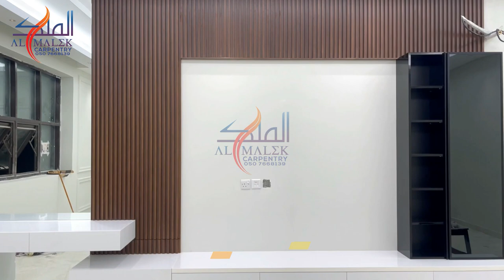Media Wall Design for Bedroom 2023 || Dressing Table With Tv Stand.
Media Wall Design for Bedroom 2023, Dressing Table With Tv Stand. Media Wall Ideas You Have Never Seen Before.
Media walls are a stylish and creative way to create a show-stopping statement in a living room, bedroom and even a gaming room. Creating the perfect layout to home their own high-tech TV walls!

One Stop Solution for customized dressing room, wardrobes, dressing room, Walk-In Closets, all types of Furniture, Sofa seating and wooden products in UAE. Fully Customized work as per your demand and needs. Storage Management & Organisation. Unlimited Wardrobe Designs.
Latest tv cabinet attached dressing table design with drawers.

Wall mounted dressing with  tv cabinet designs 2023, master bedroom design ideas, latest dressing table design ideas, laminate color combinations furniture design, wall panel design dressing tv cabinet.

We Design, We Build.

☑ 💯High Quality Services ✔️
☑.⏲️Delivery of project on committed time✔️
☑🔎Unlimited designs✔️